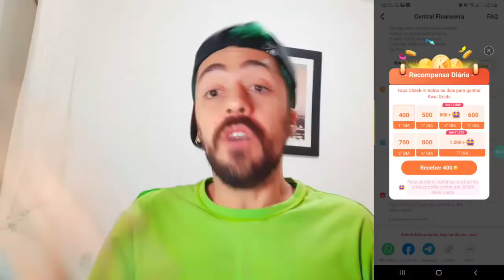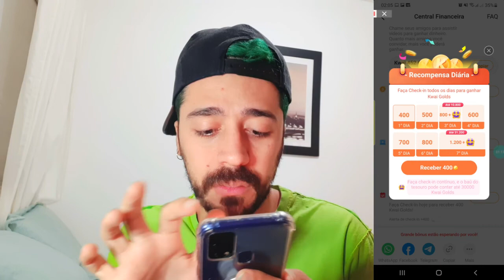COMO FUNCIONA A RECOMPENSA DIÁRIA DO KWAI, COMO GANHAR, RECEBER KWAI GOLDS TODOS DIAS DA SEMANA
Como receber kwai golds como recompensa diária todos dias no kwai todos os dias da semana e criar alerta pro celular tocar e notificar, alerta para resgatar.